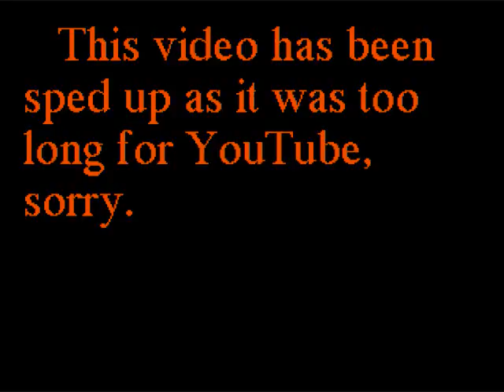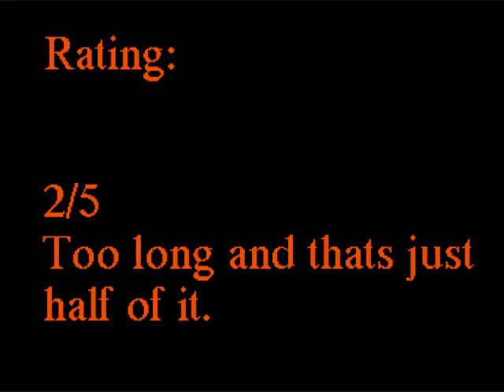Lucky c o w shows noobs how to do the halloween event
hi if the quality is bad add &fmt=18 to the end of the url.